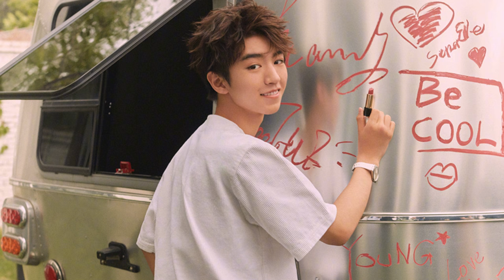[Vương Tuấn Khải x SuperELLE] Anh thích em ~ Lời bày tỏ ngày 520 từ Khải BOSS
[Vương Tuấn Khải x SuperELLE] Anh thích em ~ Lời bày tỏ ngày 520
Này là quà của anh Khải gửi cho chúng mình nhân ngày 520 mà do không để ý thế là up muộn tận 4 ngày :v